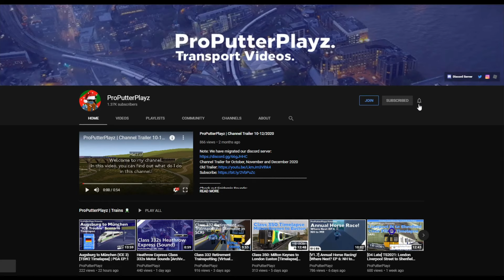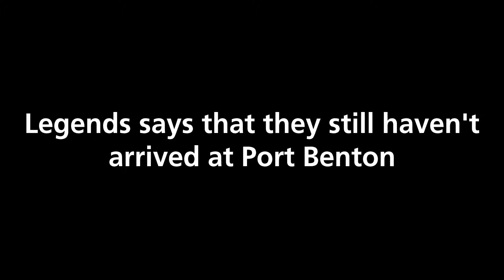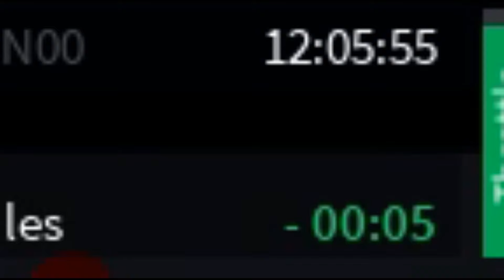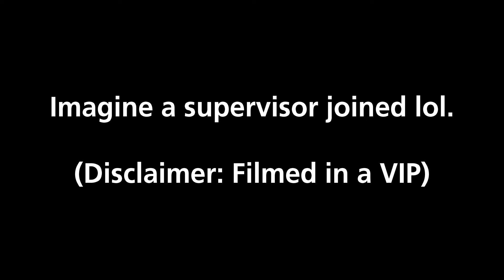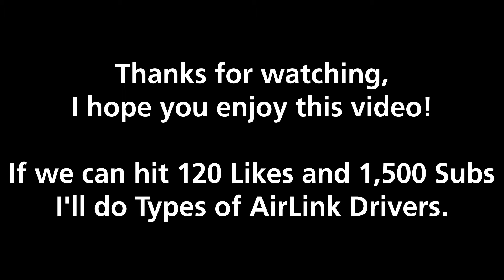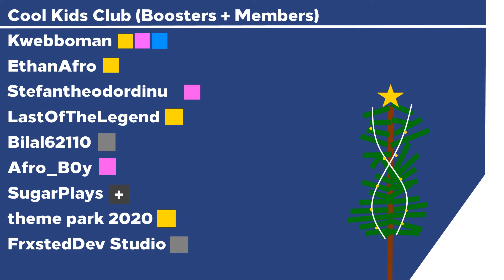Types of Waterline Drivers (Roblox SCR)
Types of Waterline Drivers commonly seen!